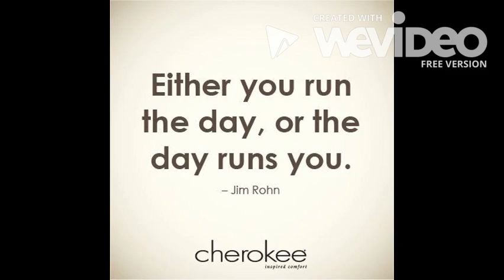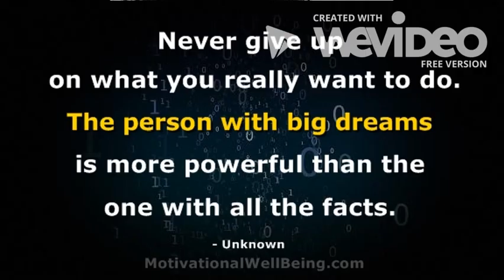Santi Video G.O.A.T Courage